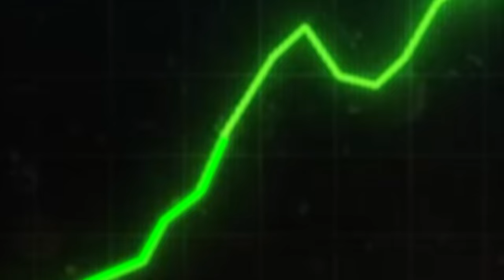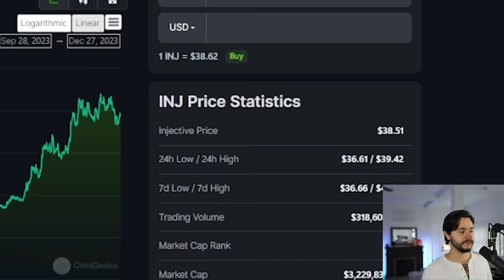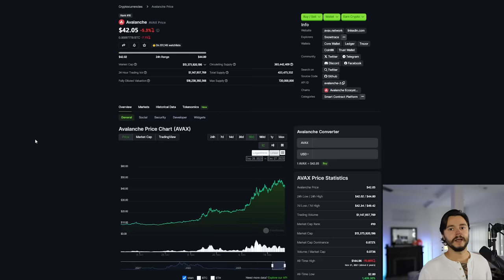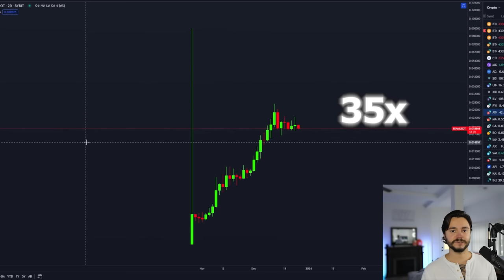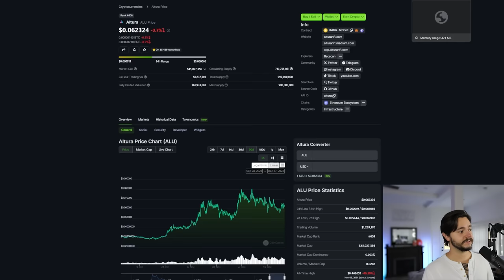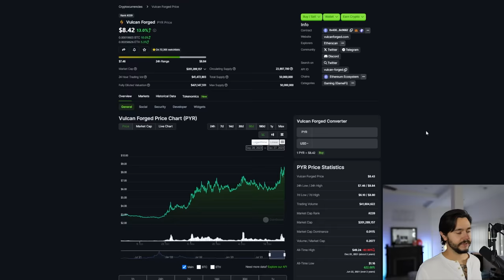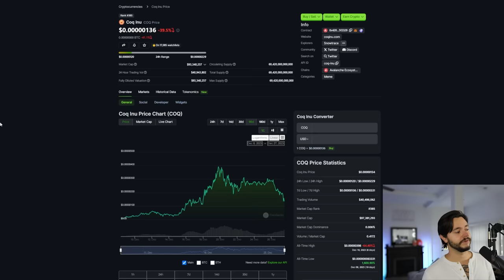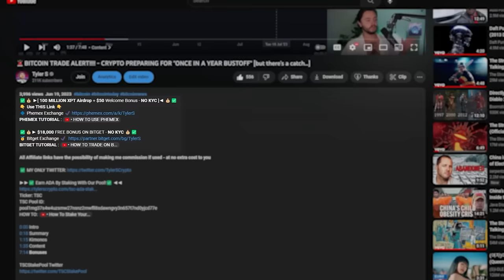TOP CRYPTO ALTCOINS TO MAKE MILLIONS IN 2024!!!! [50X+]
✅💰 ►[ *Up to *$150,050* Welcome Bonus]◄ 💰✅
👇 *Use THIS Link* 👇

Ticker: TSC
TSC Pool ID:
pool1mg37s4w4uzsmw27nsnz2mwfll8sdawngvy3n657t7nd0yjcd77e